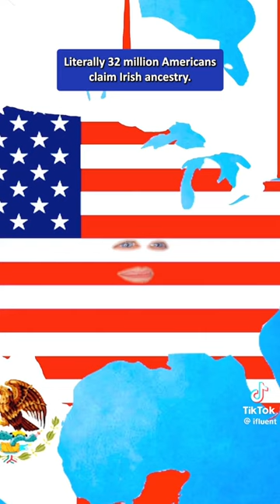iFluent - How To Say "Internet" In Different Languages